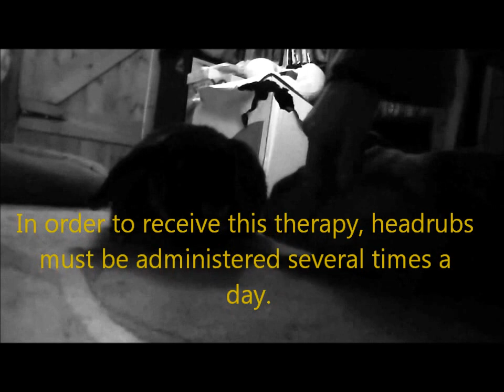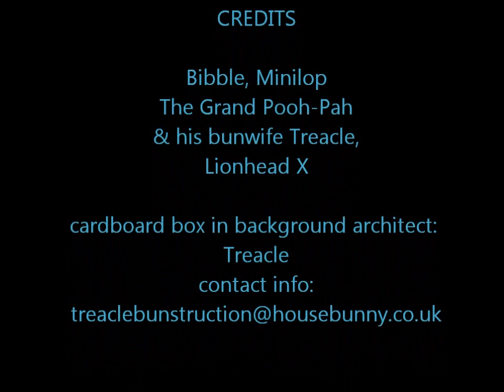The Tao of Bibble Lesson One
Lesson one in a series of short films about how to obtain a Zen state via sharing your life with bunnies. Learn how to reduce stress by administering headrubs.
Film created by Bibble and Treacle.